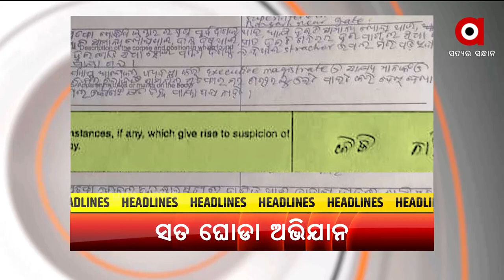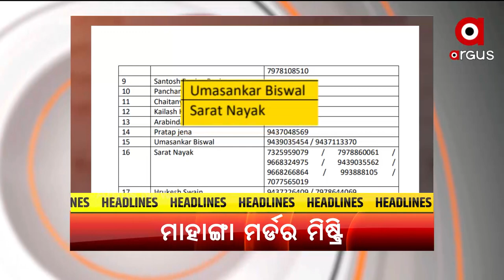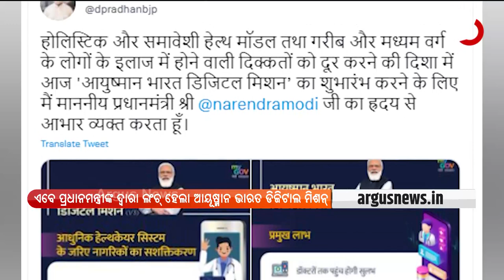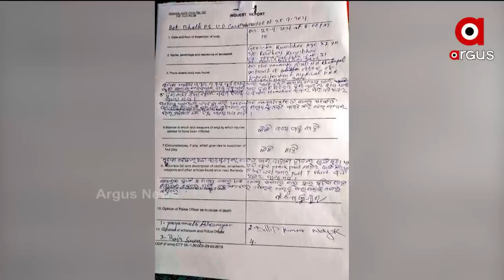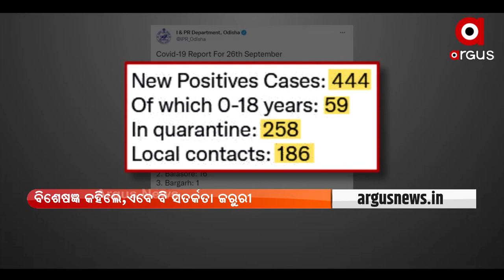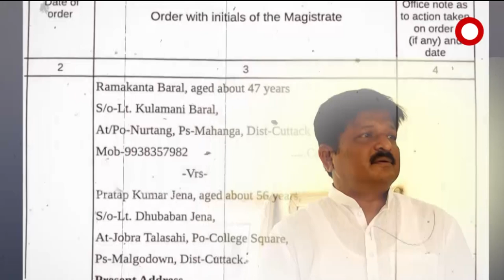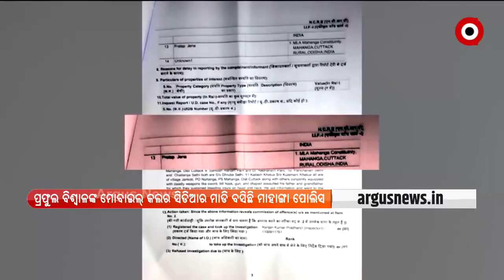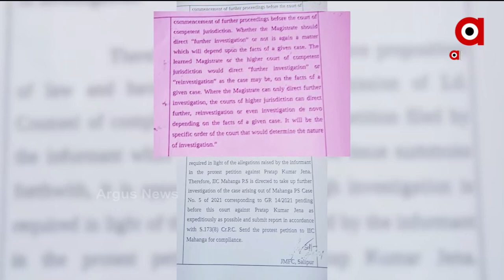PRIME ODISHA । 27 SEP 2021। ARGUS NEWS